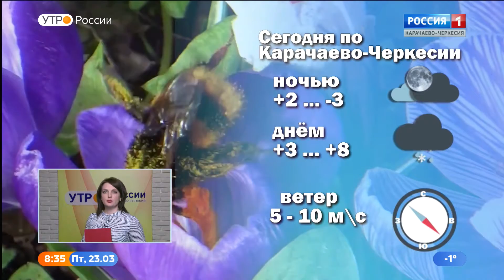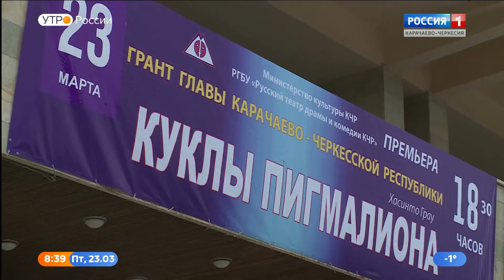Утро России. Карачаево-Черкесия 23.03.2018